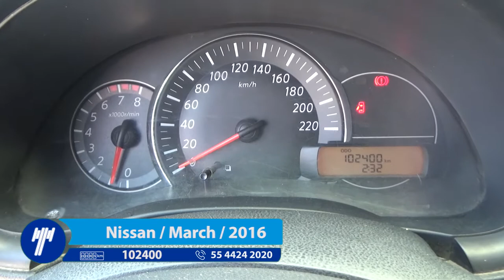Nissan / March / 2016 - gl236481